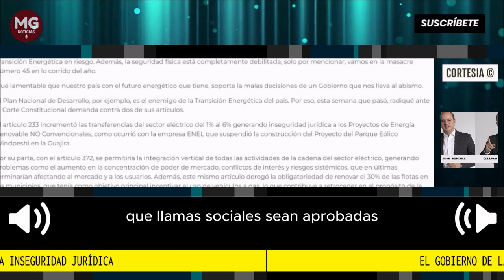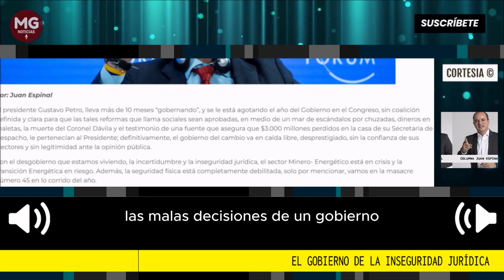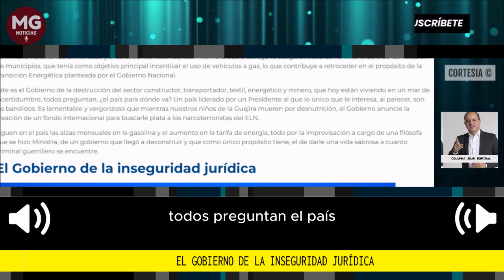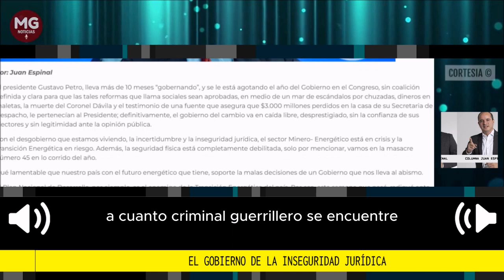EL GOBIERNO DE LA INSEGURIDAD JURÍDICA 🔴 Por Juan Espinal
El presidente Gustavo Petro, lleva más de 10 meses “gobernando”, y se le está agotando el año del Gobierno en el Congreso, sin coalición definida y clara para que las tales reformas que llama sociales sean aprobadas, en medio de un mar de escándalos por chuzadas, dineros en maletas, la muerte del Coronel Dávila y el testimonio de una fuente que asegura que $3.000 millones perdidos en la casa de su Secretaria de Despacho, le pertenecían al Presidente; definitivamente, el gobierno del cambio va en caída libre, desprestigiado, sin la confianza de sus electores y sin legitimidad ante la opinión pública.